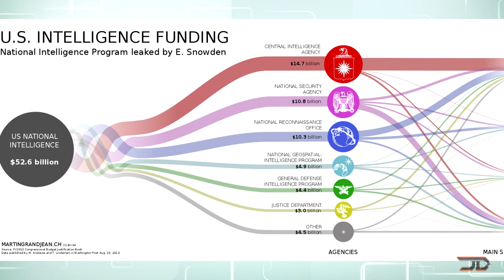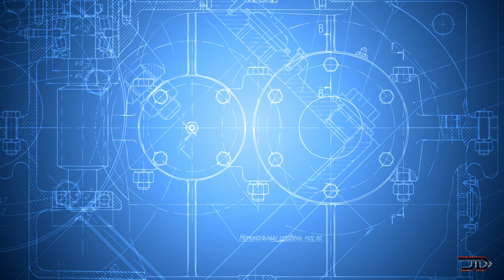7 REAL Aircraft From AREA 51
Area 51 is full of mystery and conspiracies. But what kind of aircraft were developed at this remote base?

Sources & Credits:
7. U2 Spy Plane

6. Project Aquiline

5. Lockheed A-12

4. Tactic Blue

3. F-117A

2. Bird of Prey

1. Aurora